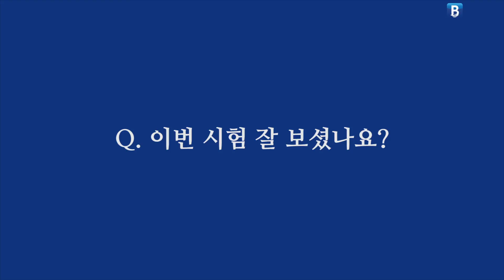'기말고사' 대학생에게 IT 상식 퀴즈 내봤더니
시험 중인 대학생들에게 IT 상식 퀴즈를 내봤습니다. 힘들게 하려는 목적은 아니었습니다. 응원하려는 의도였습니다. 촬영해 협조해주신 대학생들께 감사의 말씀을 드립니다.  '믿고 보는' IT 전문 언론사 블로터의 공식 유튜브 채널입니다.